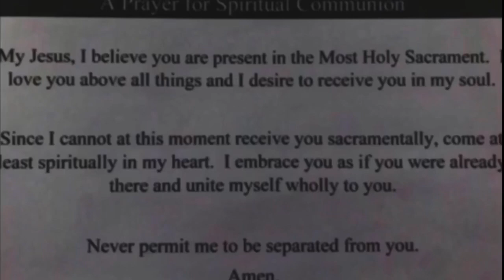Sixteenth Sunday of Ordinary Time 7/19/2020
We ask kindly if you would like to make your weekly donations, please use this link here, or mail it to the church.